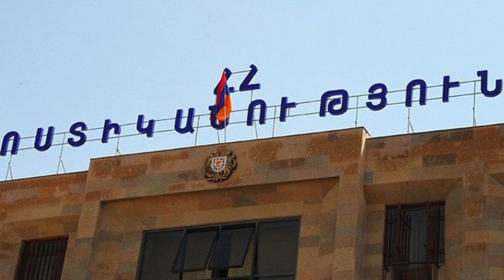Կրակոցներ` Վայոց ձորում. կասկածյալը Եղեգնաձորի նախկին քաղաքապետն է